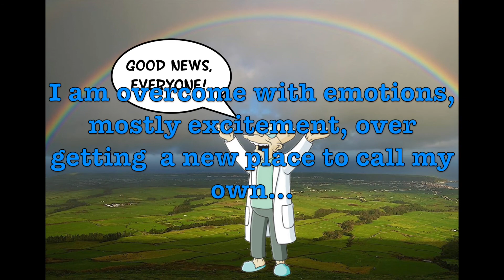Good News, everyone...